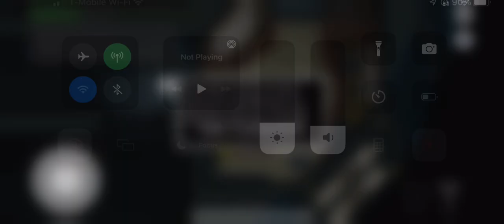Among us Speed run (Set Tasks)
I first need to set the tasks up first then I start the speed run.
1 long task
1 Common task
2 Short tasks

This should be around 38 seconds which is around 13th place